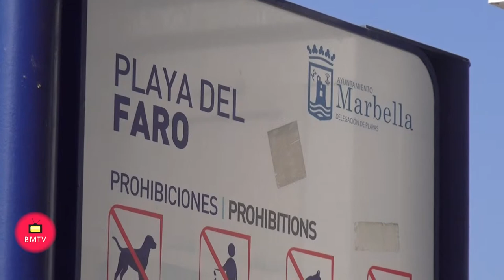Rueda de Prensa Manuel Cardeña Instalación de 15 nuevos Modulos de Socorrismo een las Playas de Mar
El Ayuntamiento de Marbella está instalando quince nuevos módulos de vigilancia a lo largo de todo el litoral del municipio que contarán, por primera vez, con un sistema de megafonía. El concejal del ramo, Manuel Cardeña, ha presentado hoy la iniciativa y ha subrayado que “es una medida que se incluyó en el pliego de Salvamento y Socorrismo y supone un salto de calidad en la vigilancia de las playas de Marbella”.

Cardeña, que ha estado acompañado por el  coordinador de Protección Civil, Jesús Eguía, y el gerente de la empresa concesionaria (Medios Acuáticos), Jesús Sánchez, ha señalado que los módulos, que estarán instalados en todos los puntos este viernes día 10, “sustituyen a las sillas de madera que había hasta ahora y que no respondían a las necesidades de los propios socorristas” y ha señalado que “todos los usuarios las pueden localizar con una simple mirada y son más funcionales que las anteriores”. Ha detallado que diez torretas son sufragadas por el Ayuntamiento y las cinco restantes a través de la Mancomunidad de Municipios de la Costa del Sol Occidental.

 Respecto al sistema de megafonía, el edil ha explicado que “no solo es exterior para avisar de cualquier contingencia, sino que permite una intercomunicación interna entre los diferentes puntos por si hay algún tipo de emergencia”. Ha avanzado que “estamos trabajando para que se instale un receptor en las zonas en las que no haya módulo de socorrismo y los usuarios puedan comunicarse directamente con ellos”. Sánchez, por su parte, ha especificado que “es un sistema vía radio, bidireccional para que solo afecte a la playa y no a los paseos marítimos o viviendas cercanas, que se distribuye en ocho sectores en los que se pueden dar todos los mensajes de apertura, cierre, prevención y también los que recoge el plan de autoprotección que ha elaborado Protección Civil” y ha destacado que “se amplía la información a los usuarios para que conozcan el estado de las playas en todo momento”.

Eguía, por su parte, ha subrayado que “la instalación de estas unidades forma parte de una plan integral de renovación y nos permite avanzar en nuestro principal objetivo, que es la prevención, haciendo que la vigilancia sea más cómoda para el socorrista y también mucho más eficaz”.